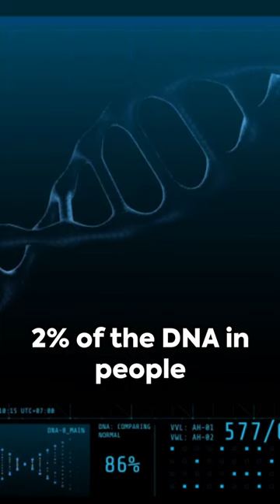Neanderthals: A Glimpse into the Past